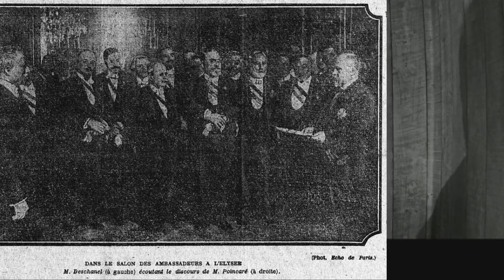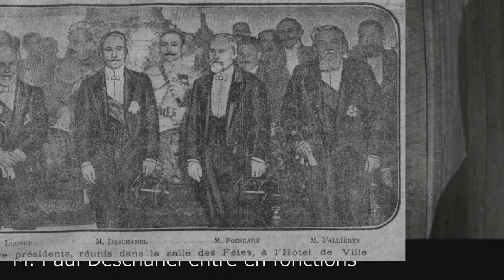JTS 1920 02 19 M Paul Deschanel entre en fonctions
Jeudi 19 février
m. paul deschanel entre en fonctions
21 coups de canon tirés cet après-midi sur le rempart des Invalides ont annoncé aux Parisiens l’avènement du nouveau Président de la République. Autour de M. Raymond Poincaré sont venus se grouper les bureaux de la Chambre et du Sénat et les membres du cabinet, ministres et sous-secrétaires d’Etat. L’assistance attend M. Deschanel dans la salle des Ambassadeurs. M. Poincaré, dès que M. Deschanel entre dans la salle des Ambassadeurs se dirige vers lui et les deux Présidents se serrent la main, puis M. Poincaré souhaite la bienvenue à son successeur. M. Poincaré lui adresse un message. Il laisse à son successeur la tâche d’être un arbitre impartial dans les vifs débats du parlement, de veiller à la reconstitution du pays, à la restauration de ses finances, au relèvement de sa prospérité économique,  à la renaissance de ses malheureuses régions dévastées, de poursuivre sans relâche l’exécution du traité de paix, de garantir la permanence de notre politique extérieure, à sauvegarder nos alliances, à vivifier la Société des Nations, à faire de la paix, qui n’est aujourd’hui encore qu’une espérance et un nom, une chose acquise et indestructible. Face à cette touchante déclaration, M. Deschanel répond qu’il travaillera à la grandeur de la France et de la République, les yeux rivés sur les nobles actions de M. Poincaré. La cérémonie publique est dès à présent terminée. Les Présidents passent dans le cabinet de M. Poincaré où a lieu la véritable transmission des pouvoirs, puis M. Deschanel revient en compagnie de M. Poincaré dans le salon des ambassadeurs, où le chancelier de la Légion d’honneur lui remet solennellement le collier de grand-maître de la Légion d’honneur.

la souscription à l’emprunt s’ouvre aujourd’hui
Aujourd’hui s’ouvre la souscription à l’Emprunt national. Nul doute que cette première journée de la grande bataille qui va se livrer sur le terrain financier ne marque un éclatant. Dans l’après-midi, M. François-Marsal, ministre des finances, viendra à la Bourse faire appel au concours de tous les détenteurs de capitaux et de tous les banquiers en faveur de la souscription nationale. Petits et grands capitalistes comprendront que rendre à la France l’équilibre de ses finances est la condition première du relèvement de sa situation économique et du rétablissement de sa prospérité. Le succès de l’Emprunt dont le Trésor attend les ressources qui lui sont indispensables aidera à assurer cet équilibre ; en réduisant la circulation fiduciaire, il contribuera à l’amélioration de notre change. Cette nation qui n’a jamais douté de son avenir quand l’ennemi dévastait son territoire, ne peut permettre à l’étranger de suspecter son crédit. Par millions, tous les Français tiendront à apporter à l’Etat ce qu’ils possèdent. Ils répondront, enthousiastes, à l’éloquente exhortation que leur adresse ici le président Deschanel :
« Français. Pour sauver le sol de la Patrie, vous avez donné votre sang ; pour relever ses ruines, vous donnerez votre or. »